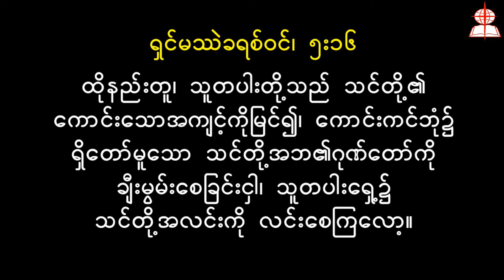Rev Pa Ni Maung 2020 02 23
၂၀၂၀-၀၂-၂၃ ဆရာေတာ္ပါနီေမာင္
"အဘယ့္ေၾကာင့္ ထာဝရဘုရားအား ခ်ီးမြမ္းရမည္နည္း?"
ကရာနီအသင္းေတာ္မ်ား စုေပါင္းဝတ္ျပဳကိုးကြယ္ခ်ီးမြမ္းျခင္း
ကရာနီျမန္မာႏွစ္ျခင္းသာသနာ၊ ဘန္ေကာက္၊ ထုိင္းႏုိင္ငံ။